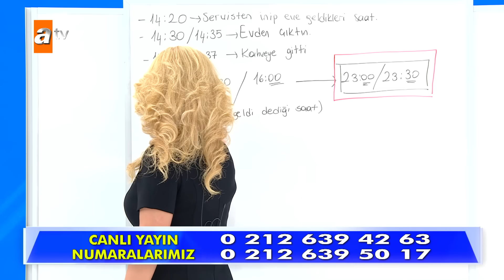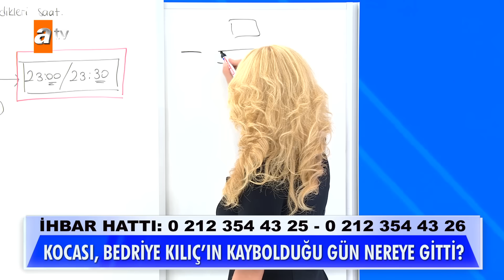''Karım kaybolduktan sonra arabamı yaptırdım!'' - Müge Anlı ile Tatlı Sert 27 Eylül 2023